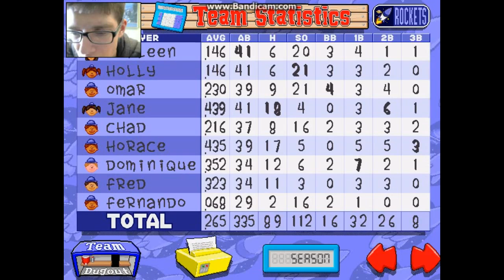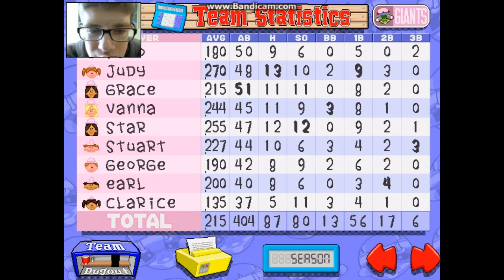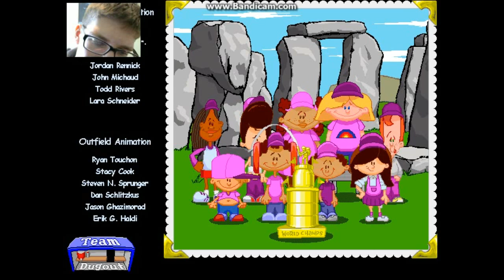Let's Play: Backyard Baseball - Part 21 | CHAMPIONS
teh sawks winned da gaem